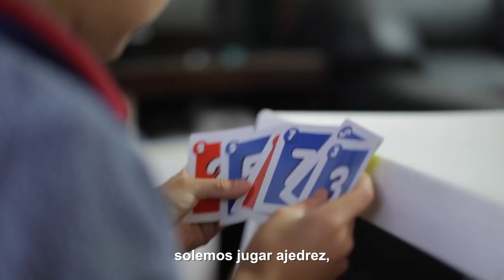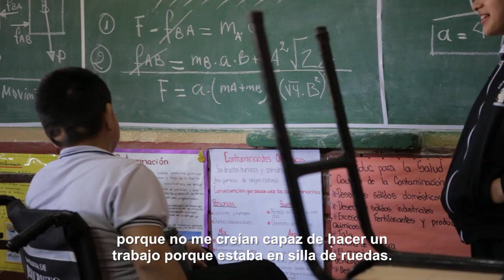Brian Gini - Historia de Vida 2018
“Todas las personas del mundo tienen derecho a soñar.” Brian tiene 12 años y asiste a Teletón hace 2 años y medio. Con mucha alegría, nos contó cómo fue el primer día que fue al centro de rehabilitación y todo lo que aprendió desde entonces hasta hoy.

Brian siente todo el apoyo de la gente que lo acompaña y gracias a eso se siente muy capaz. Además, su mamá, Graciela, nos comentó que son muy compañeros y que juntos ya compartieron muchos momentos.

¡Por estas y más familias, hoy tenemos que estar MásUnidosQueNunca!